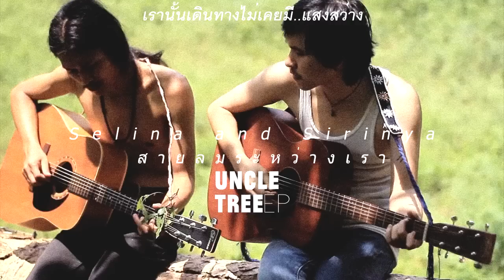Selina and Sirinya - สายลมระหว่างเรา / Audio Lyric / EP.UNCLE TREE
Artist : Selina & Sirinya
Title Song : สายลมระหว่างเรา DEMO
Album : EP.UNCLE TREE

สายลมผ่าน..
สายลมเมื่อวาน ฉันไม่อาจ...
จะลืม..ความรู้สึก
ที่พัดผ่าน
ระหว่างเรา

ฉันนั่งเหม่อลอย
ฉันนั้นยังคอย..สิ่งใด
จากท้องฟ้า
และเธอก็ผ่านมา
พาฉันล่องลอย ไปในนภา

เธอที่ผ่านมา
เธอมีเรื่องราว มีน้ำตา
เธอมีฝัน..
ฉันมีเสียงเพลง
บรรเลงผ่านสายลม ให้เธอนิทรา

เราไม่ต่าง..
เรานั้นเดินทางไม่เคยมี..แสงสว่าง
ในยามเช้า..
มีเพียงแค่สายลม
พัดมาแผ่วเบา ระหว่างเรา